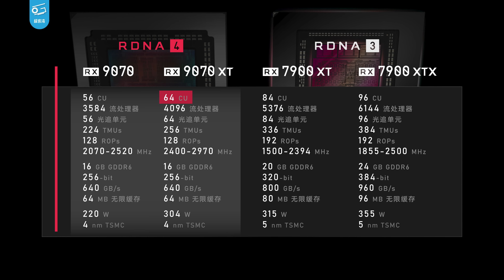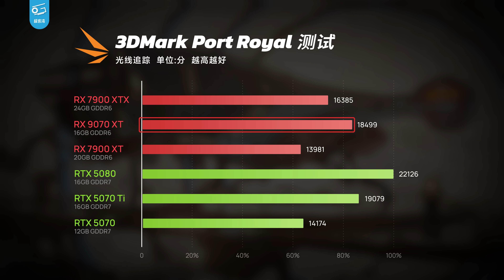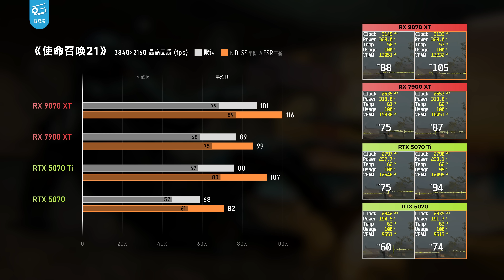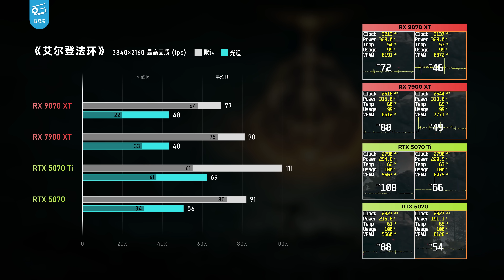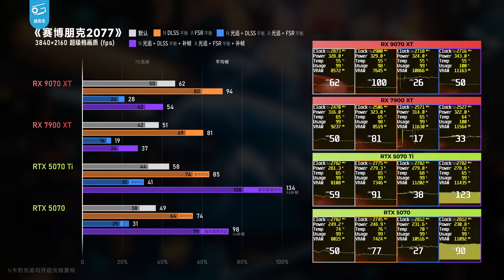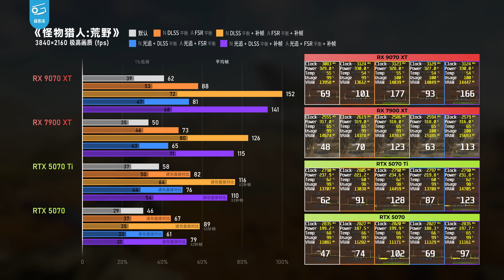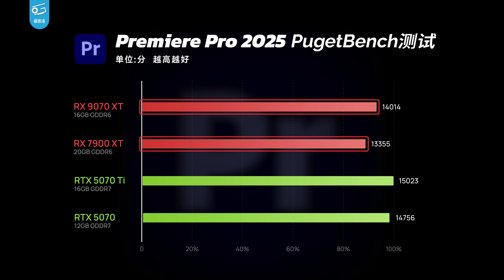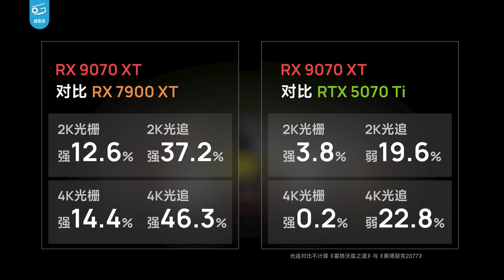AMD RX9070XT显卡评测：暴打50系，A卡支棱起来了！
年度最香显卡来啦！今天我们要测AMD新推出的RDNA4显卡——RX9070XT，在被老黄疯狂溢价的50系PUA许久后，我们终于能有一张正常性价比的显卡啦！9070XT有多给力？一起来看看吧...